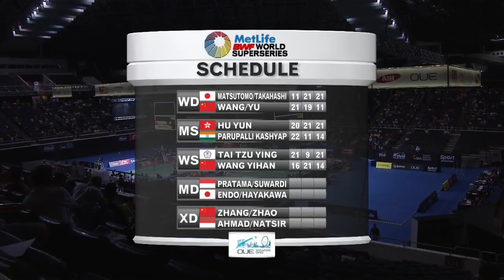Tai Tzu Ying vs Wang Yihan | WS SF Match 3 - OUE Singapore Open 2015